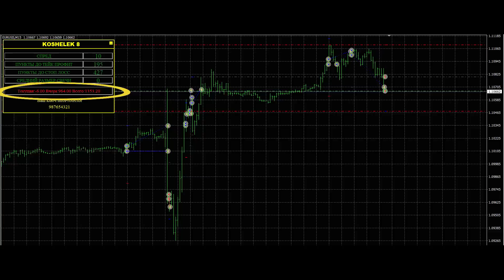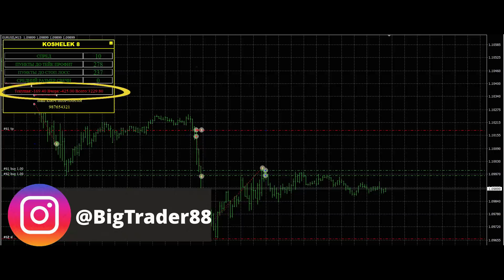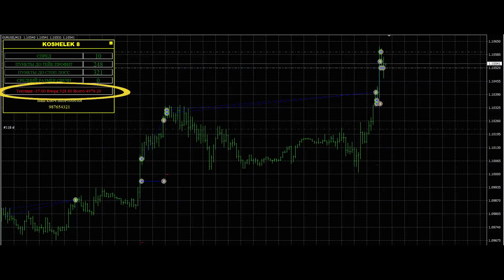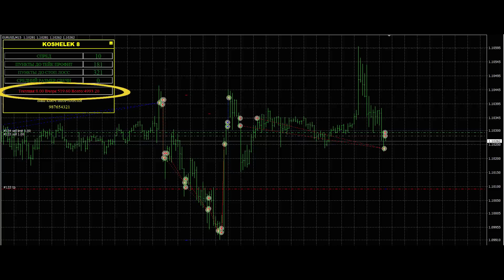Робот КОШЕЛЁК 8 - до 50% профита в месяц на жёстких Stop Loss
Заказывай советник уже сейчас и начинай зарабатывать на бирже форекс у брокера с любым кредитным плечом